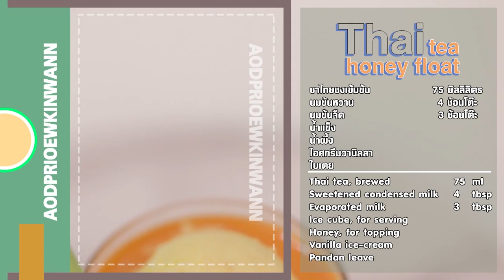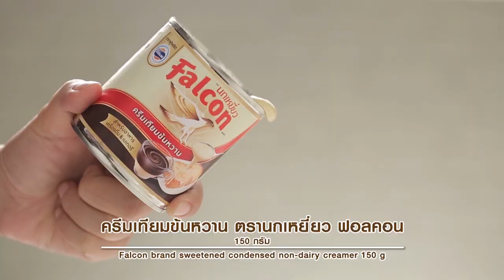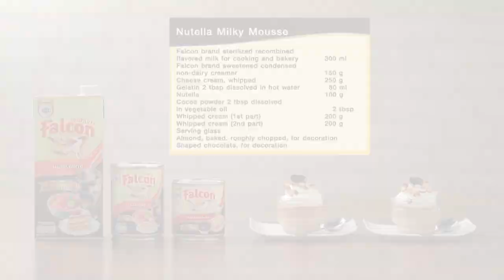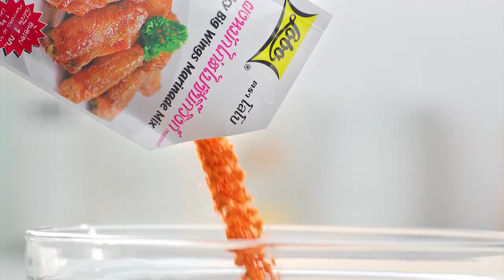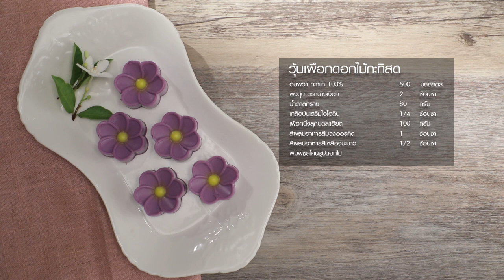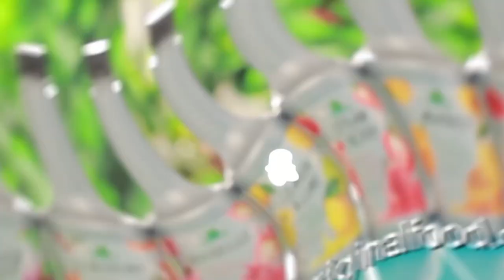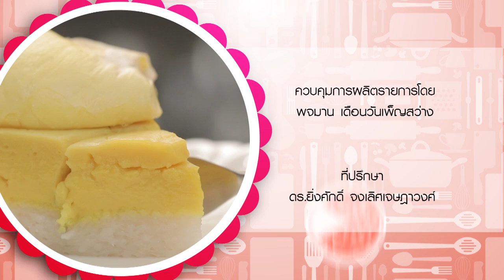รายการ "อดเปรี้ยวกินหวาน" อ.ยิ่งศักดิ์&ครอบครัว ขอเสิร์ฟความอร่อย และพาชิมร้านเด็ด EP.122 [FULL]